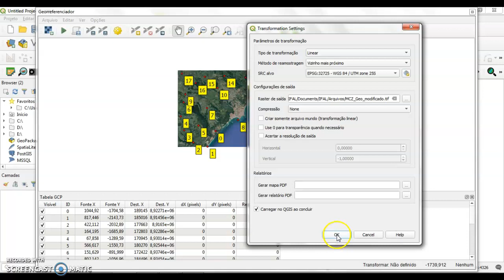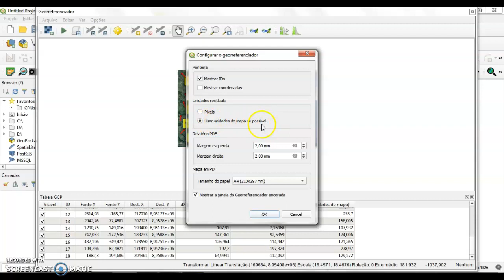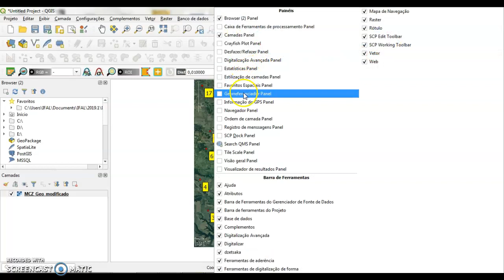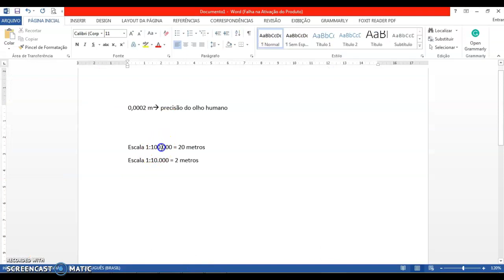Vídeo 31 - Georreferenciamento Fig. GoogleEarth - QGIS (2/2)